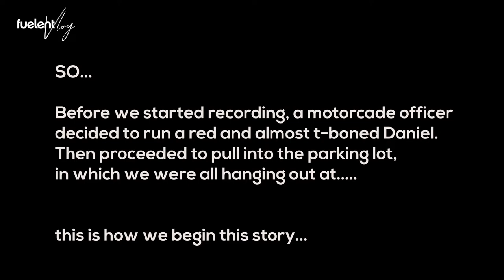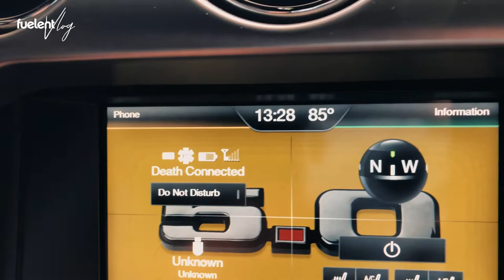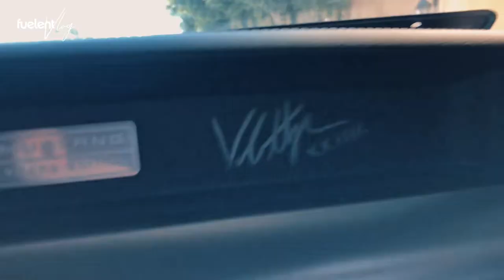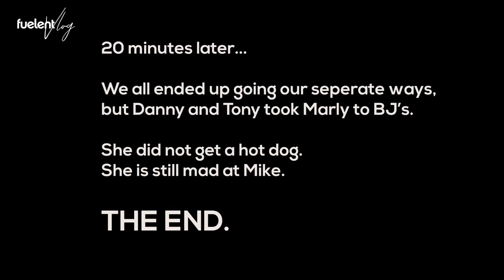Cops, Hot Dogs & Curb Rash | FUELENT VLOG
Can't go anywhere in Los Angeles county without a cop getting involved now-a-days. Also. Hot dogs. AND Danny explains why he got a new color finish on his wheels... YUP all this on a Saturday!

Follow the Fuelent Team on Instagram!

More Automotive Content